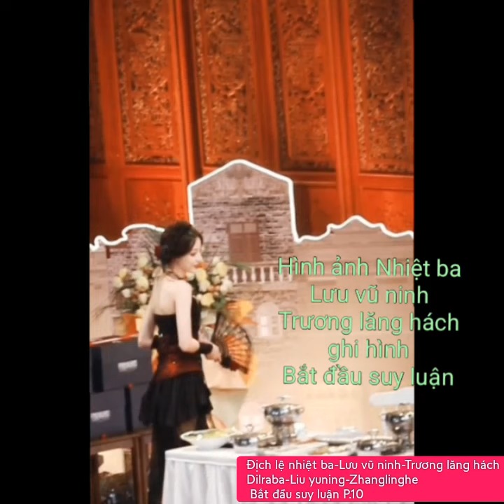Địch lệ nhiệt ba-Lưu vũ ninh-Trương lăng hách(Dilraba-Liu yuning-Zhanglinghe)" Bắt đầu suy luận P.10